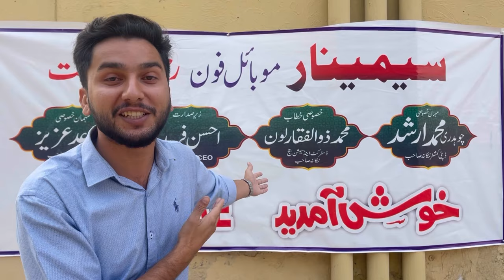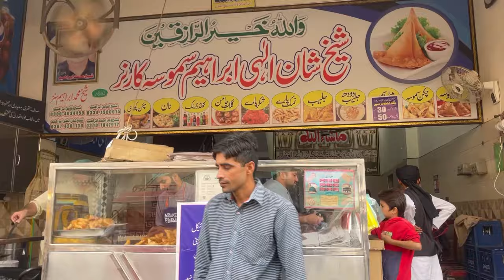Ma Naraz hun | Nimra Akeel vlogs